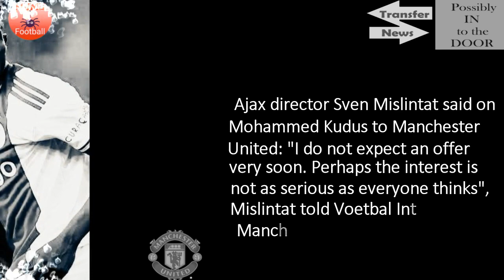AJAX RESPOND TO MOHAMMED KUDUS LINK WITH MANCHESTER UNITED🔴🔴🔴